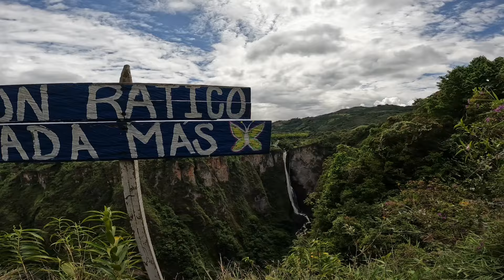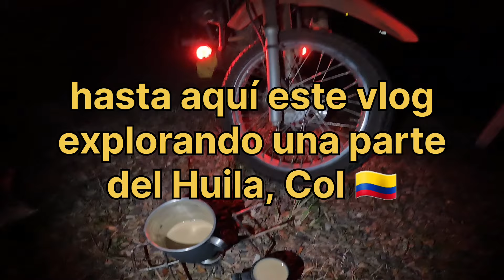conociendo el Huila, Colombia 🇨🇴 || M3 D17 D18